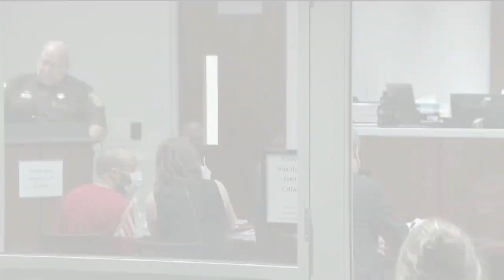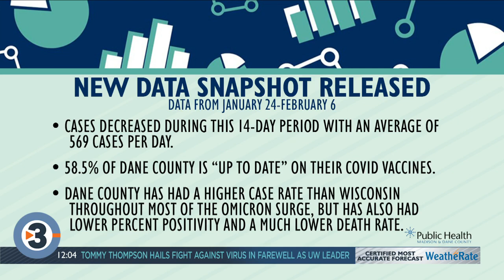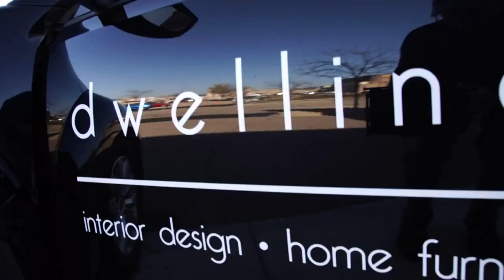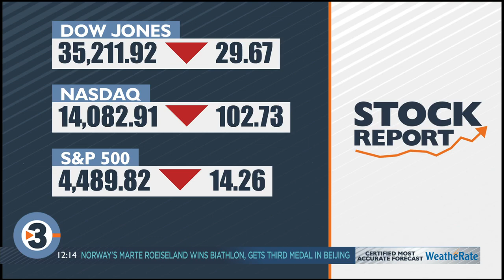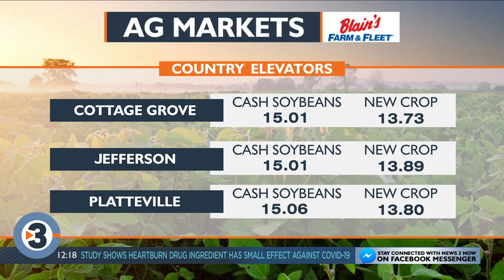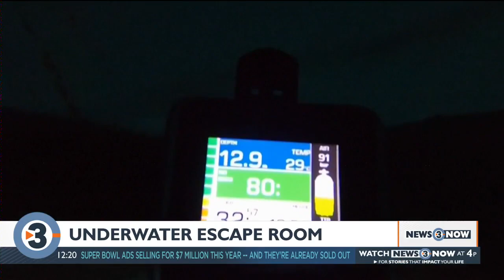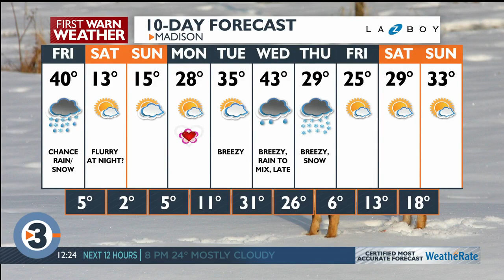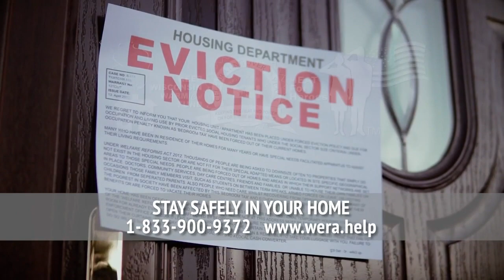News 3 Now at Noon: February 11, 2022